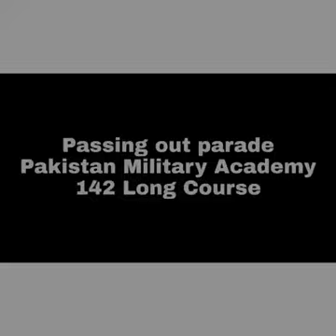OATH Time 🇵🇰⚔️PASSING OUT OF GENTLEMAN CADET ⚔️ PMA, 🇵🇰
gentleman cadet of Pma 142 passingout parade